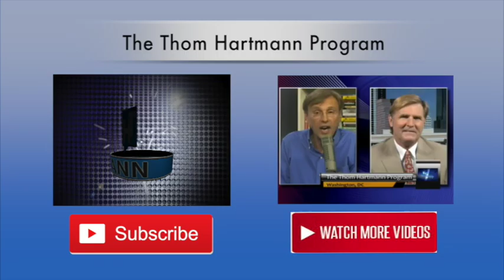The Establishment: Trash Bernie, Promote Hillary...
Thom Hartmann points out how the insiders in the media only publish negative stories about Democratic presidential contender Bernie Sanders.